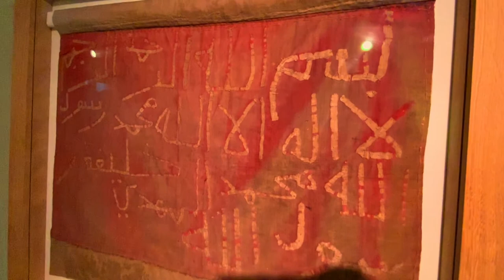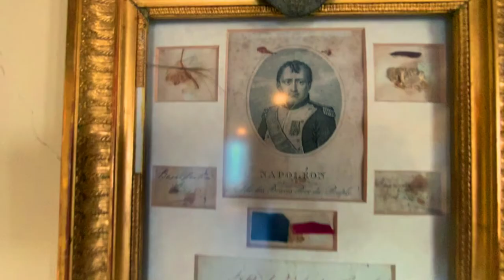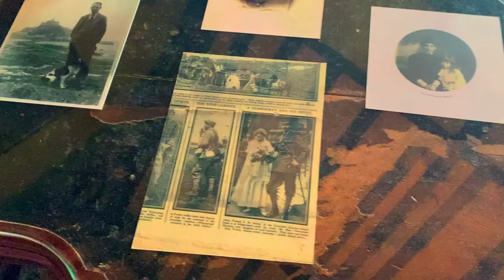ST MICHAEL MOUNT AND MORE | Cornwall Trip Last Episode 4\4 | Hindi Urdu Punjabi | England VLOGS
Hello guys! My name is Farhan!
I love making videos, and I wanted to create a YouTube channel for my vlogs. I hope you will enjoy my content.